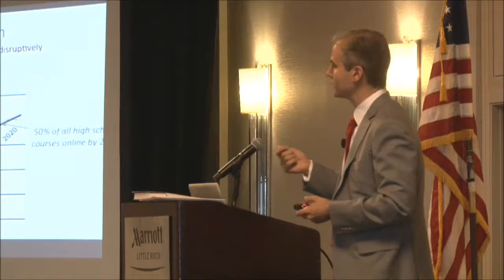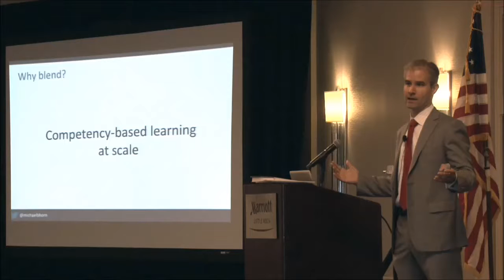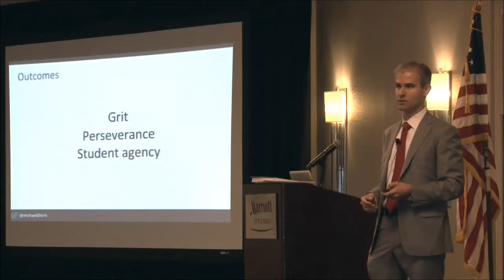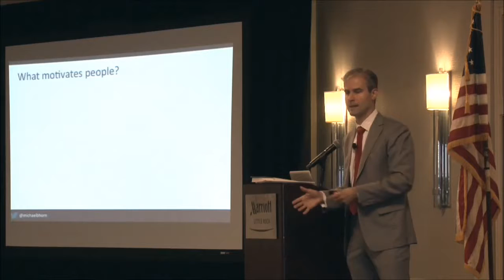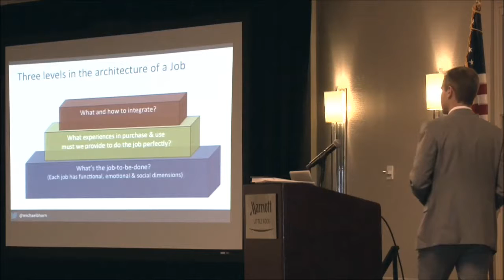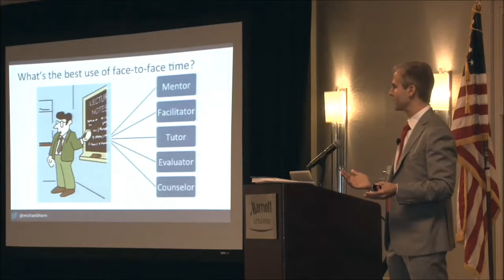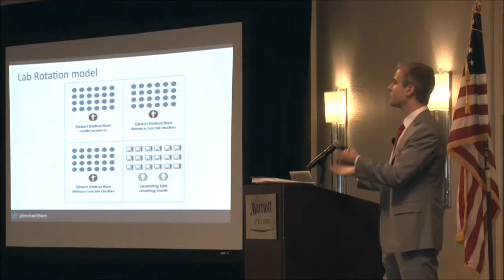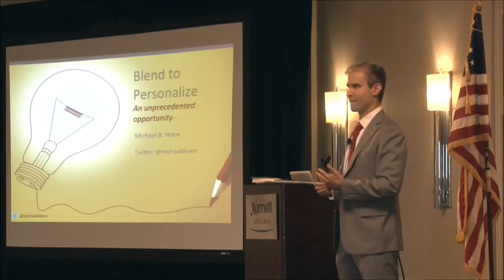keynote -Michael B Horn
In his keynote address, Michael Horn will describe the unprecedented opportunity educators have to transform Arkansas' school system into a student-centered one that allows all children to fulfill their human potential thanks to the confluence of policy and technology. He will introduce a design process that educators can use to seize this opportunity and showcase how educators can use it to create blended-learning environments that can personalize learning for all students.